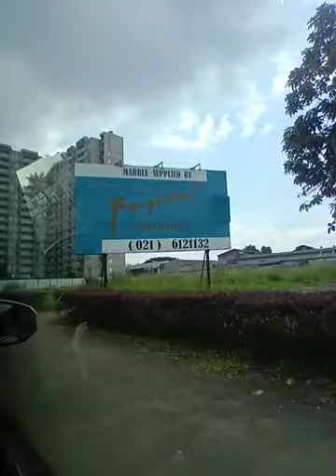jalan jalan di tahun baru padawaktu sore suasananya masih sepi.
masih tetap susana nya sepi karna byk yg mudik